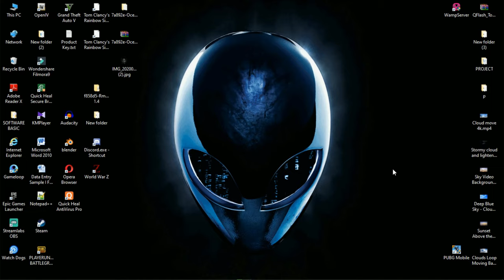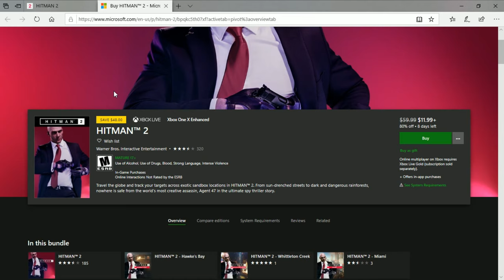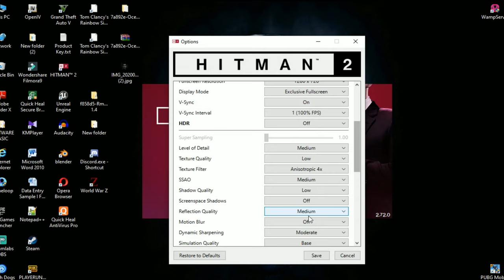HITMAN 2 free download best offer 2020 NVIDIA GT 710--Intel i3-7100gen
/// IMPORTANT NOTICE ///

SSD 256GB